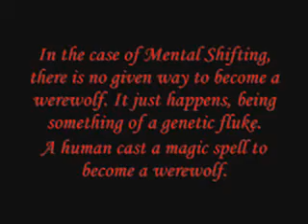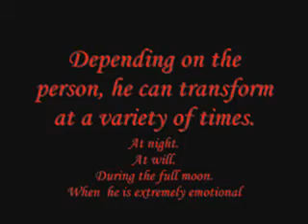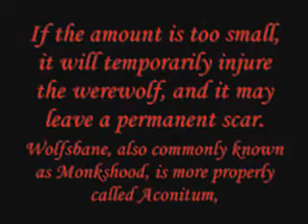Werewolves they are out there ...really...!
A list of facts regarding Werewolves...most important..you can never be too sure !!!